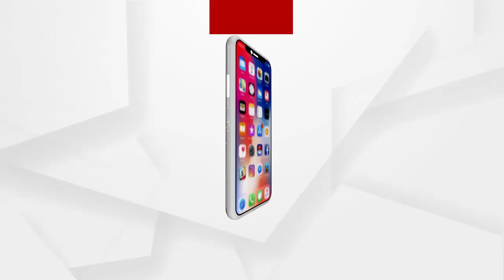ସକାଳର ଆରମ୍ଭ ମହାପ୍ରଭୁ ଜଗନ୍ନାଥଙ୍କଠୁ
ସକାଳୁ ସକାଳୁ ଦର୍ଶନ କରନ୍ତୁ ମହାପ୍ରଭୁ ଜଗନ୍ନାଥଙ୍କୁ.
ଅଧିକ ଖବର ପାଇଁ ଡ଼ାଉନଲୋଡ କରନ୍ତୁ “Argus News” ଆପ୍